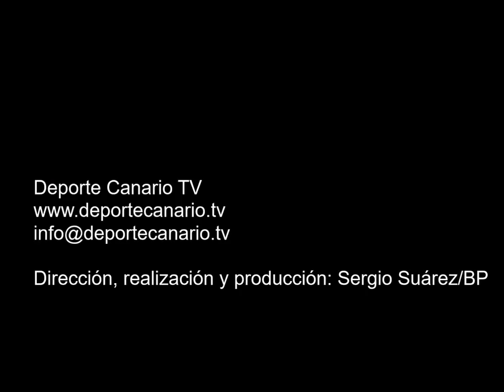Comentario post partido de Amado, jugador de la UD San Fernando 14 11 2015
Comentario post partido de Amado, jugador de la UD San Fernando, tras el encuentro UD San Fernando-Sociedad Deportiva Tenisca. Tercera División Canaria. Grupo XII. Temporada 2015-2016. Jornada 13. 14/11/2015. Campo de Fútbol Maspalomas I. San Fernando de Maspalomas. San Bartolome de Tirajana. Resultado final: 1-1.